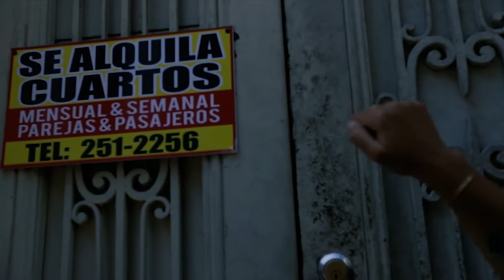Teaser Resistencias Cotidianas